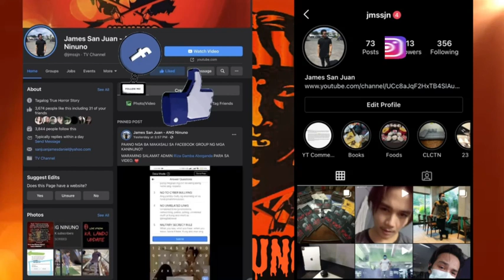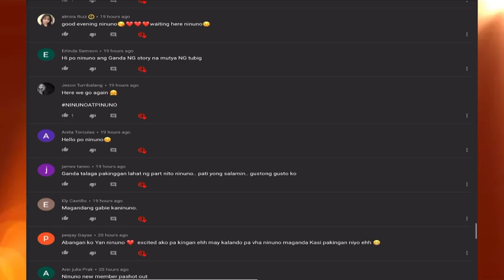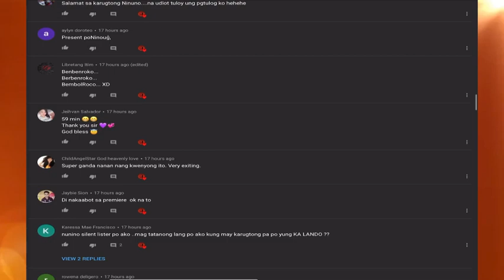MUTYA NG TUBIG IV ( MUTYA TRUE STORY )